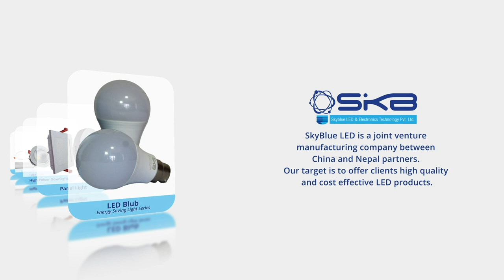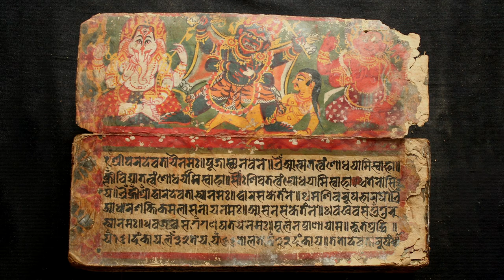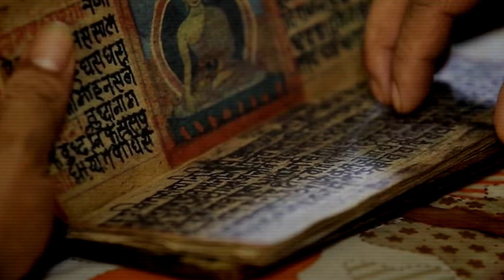जामनः गुभाजु (Jamana: Gubhaju) || History in Nepali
जामनः गुभाजु (Jamana: Gubhaju)

Sound: Anish Rajbhandari
Concept: Nian, Subigya Sunder Shrestha
Voice: Nian